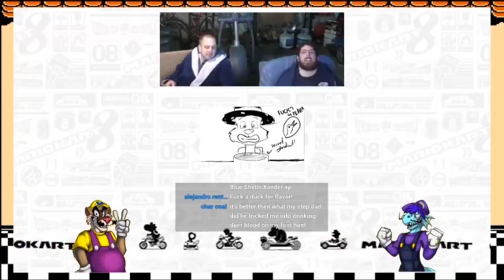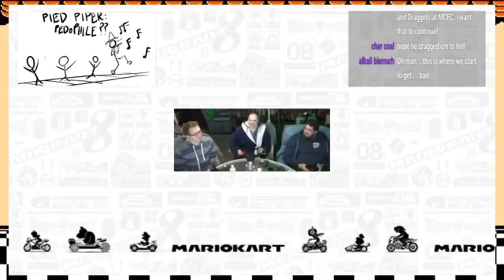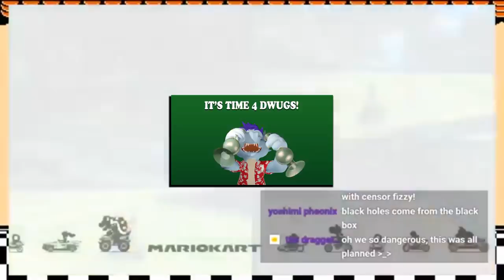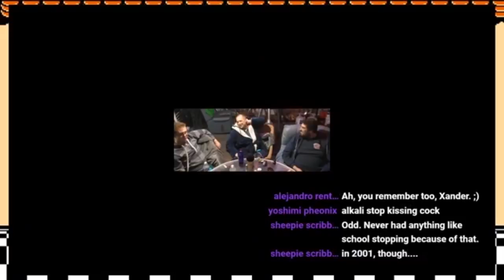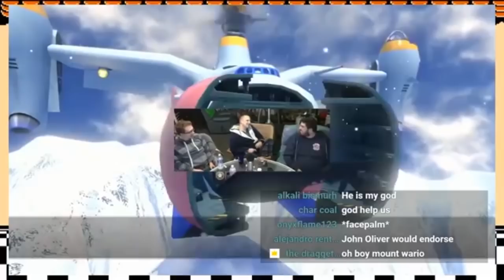Dragget MD (pilot episode!) - TRADITION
Here's the pilot of a show we might be doing more often now.  We hope you enjoy!